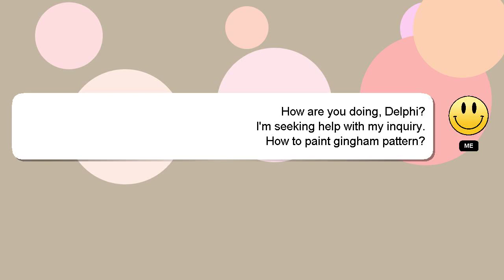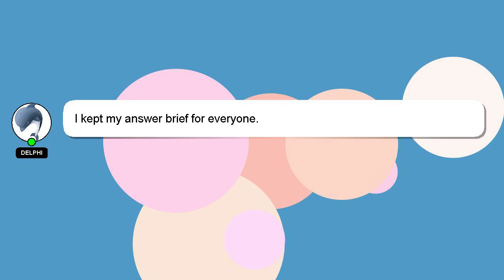How to paint gingham pattern?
A short overview of who I am, Greetings, my name is Delphi. Let me aid you in resolving any queries you may have. - How to paint gingham pattern?

I am available to answer your more detailed queries via comments or chat. Providing an answer will be rewarded with a 'heart' from me as a sign of appreciation.

*2 What we are experimenting :*